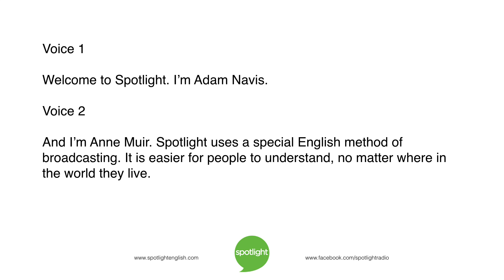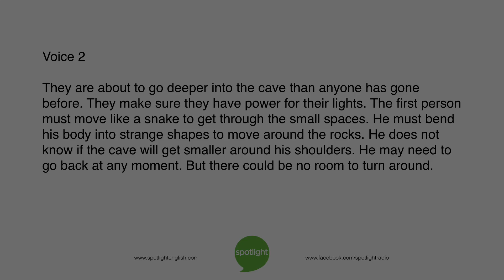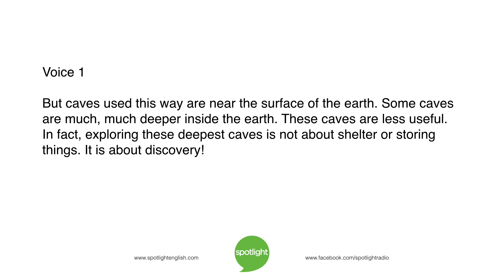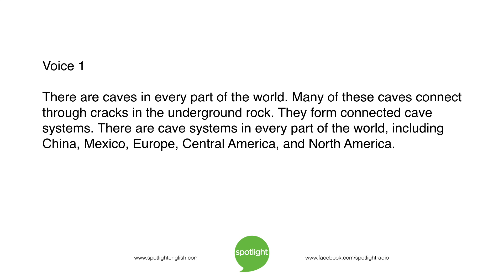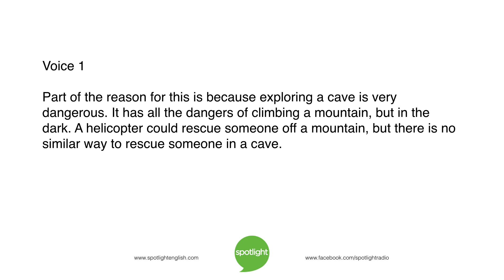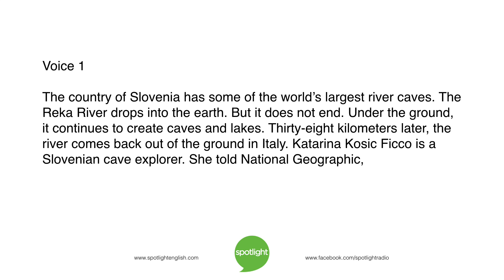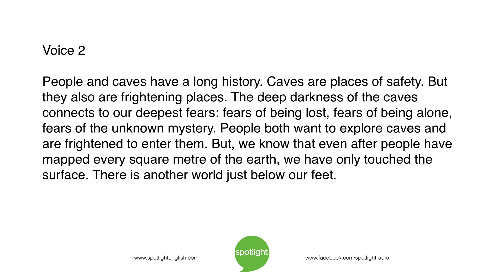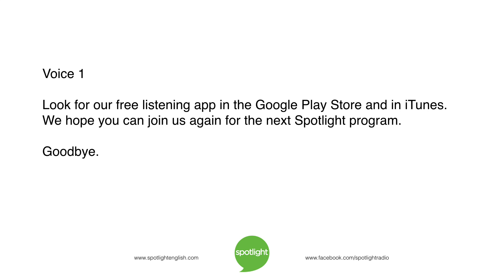Exploring Deep Caves | practice English with Spotlight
Adam Navis and Anne Muir tell about the deep caves under the ground. Another world waits below the ground for people to explore!